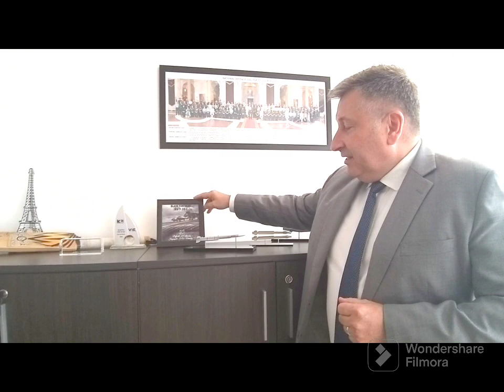MBDA India General Delegate, Ludovic Dumont reiterates faith in Indo-French Strategic Ties